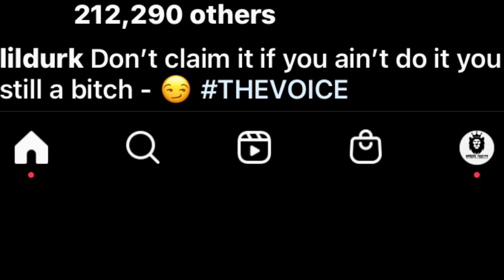Lil Durk Responds To NBA YoungBoy Oblock Line In Quick Fashion